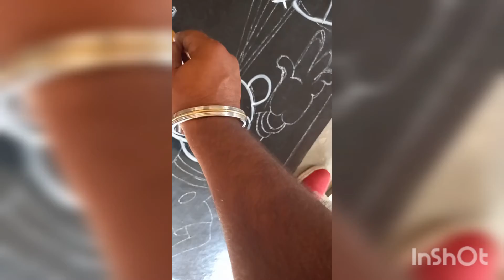laghit bord . sahil arts 786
sahil arts 786 instagerm
laghit bord.